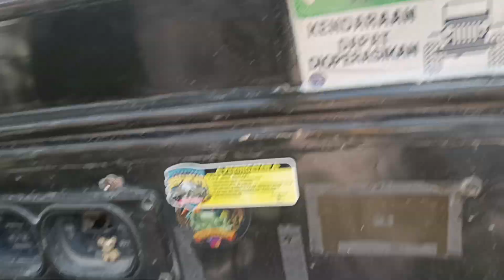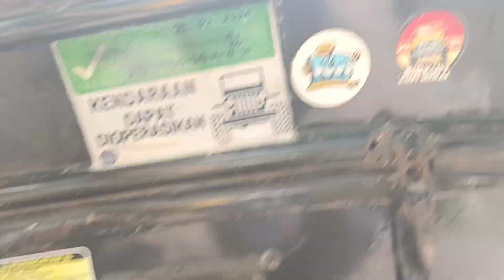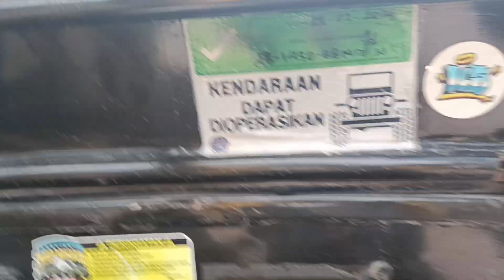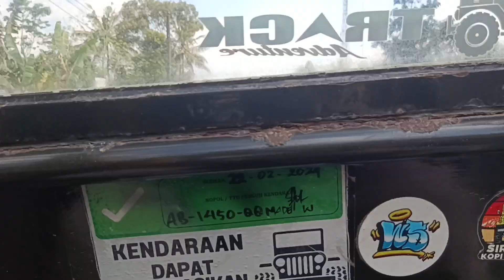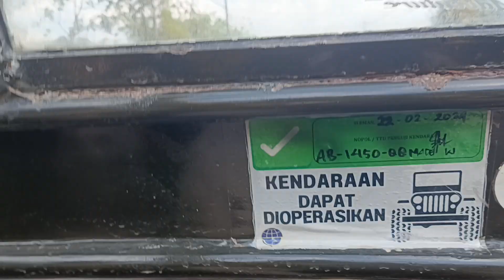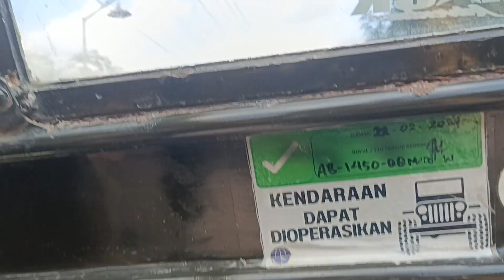Menyusuri Kampung-kampung Merapi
Eloknya kampung Merapi